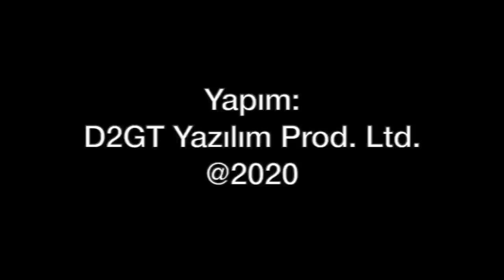Yerli füze projelerinde son durum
Dün Tolga Özbek, yeni füze motorlarımız hakkında video hazırlamıştı. Bugün sitemizin yazarı Hakan Kılıç, yeri füze projelerimizdeki son durumu anlatıyor.
Ramjet motorlu Meteor tarzı bir hava hava füzemiz olacak mı?
Akdoğan füzemiz hangi amaçlı kullanılacak?
Hava-hava füzelerinde kısa ve orta mesafede Gökdoğan ve Bozdoğan'da durum nedir?
Hisar-O Suriye'de operasyonda
Videomuzun müziği, değerli takipçimiz Selçuk Çelebi tarafından hazırlandı:
Kanalı  @Ambient Music Selcuk Celebi   Eserlerine ulaşmak için: